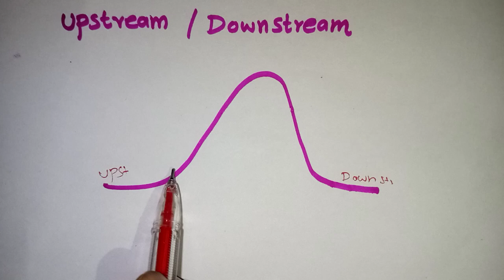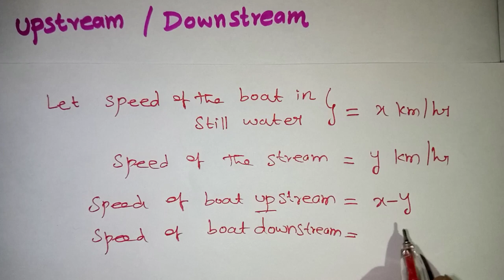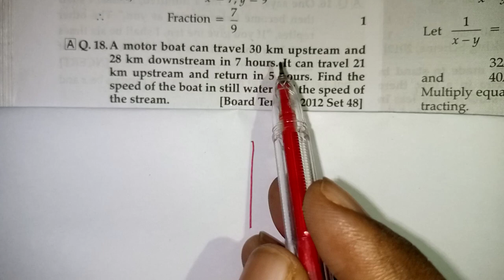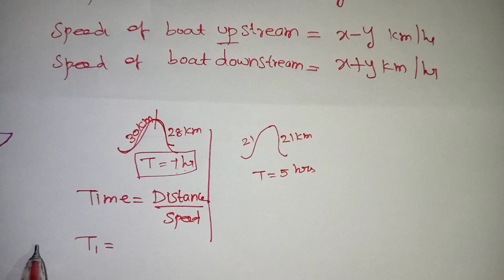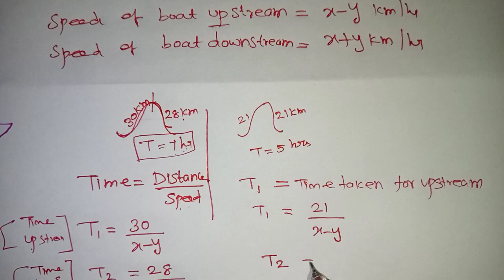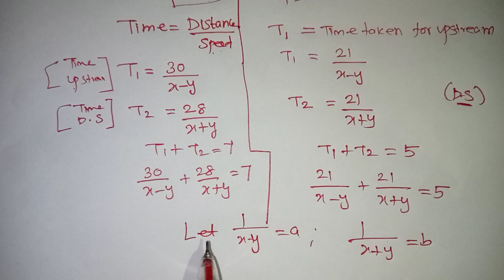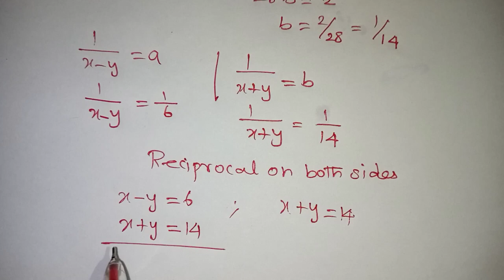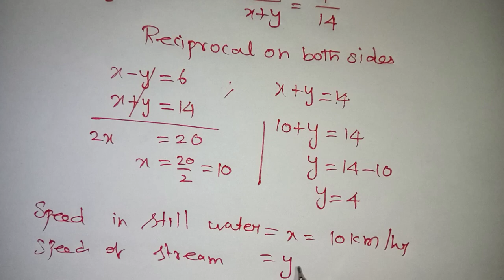Upstream and Downstream Problems in Tamil / Boat Problem Class 10 / Pair of linear equations/Class 8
Upstream and Downstream Problems in Tamil / Class 10 Quadratic equations / Boat And Stream Concept in Tamil / boat and streams tricks / pair of linear equations / boat problem / Class 8 Maths / Kalvikan